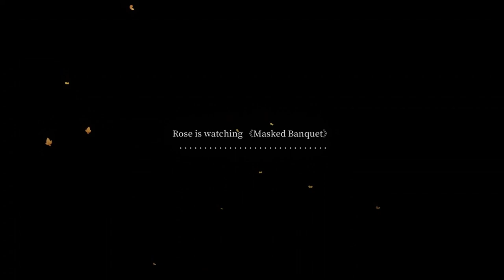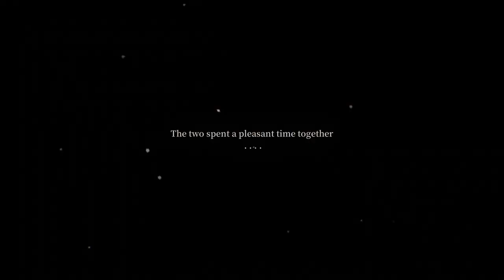[Volcano Princess Pt.4] ~ MY Daughter is amazing, don't you dare speak her name,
Else I might have to destroy you.